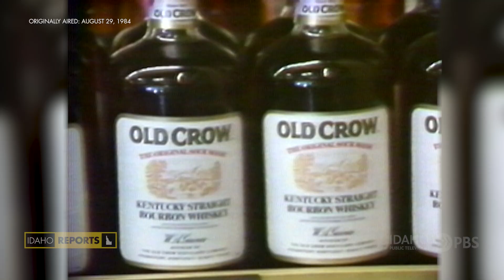IR Archive 1984 | Idaho Reports: Public Employment, Public Resource Budget, Cuts | August 29, 1984